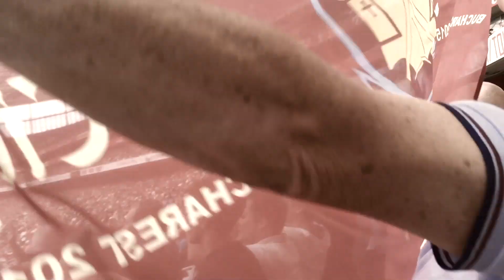West Ham fans at Arsenal, away day!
Perfect away day for Hammers at the Emirates with fantastic result 2-0 to the Cockney boys!
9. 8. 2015, 1st Premier League round